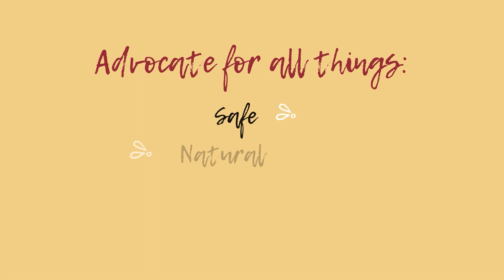Babies Don't Need Table Food Before 1 Year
Hi Everybody!

I'm Back!

For This Video We Will Talk About Feeding Your Baby Table Food And Why It Is Not Necessary. Only Under Certain Circumstances Would It Be Beneficial For A Parent To Feed There Baby Table Food Before 1.

Otherwise Food Before 1 Is Just For Fun!

Check Out This Video And Learn More. Lets Discuss!

Be Well~